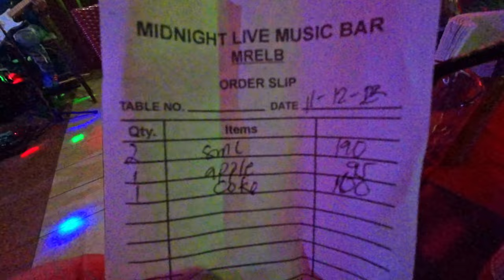017 Midnight Rodeo Balibago Angeles City Philippines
Tubatahan Band Intro, A night out at the live band venue,  Midnight Rodeo Balibago Angeles City Philippines ...